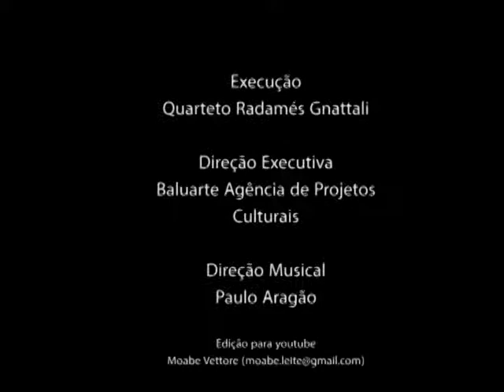Estação Madureira (Jayme Vignoli) Saideira do Mercadão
Intérpretes: Quarteto Radamés Gnattali – Carla Rincón (violino I), Francisco Roa (violino II), Fernando Thebaldi (viola) e Hugo Pilger (violoncelo), Zé Paulo Becker (violão)